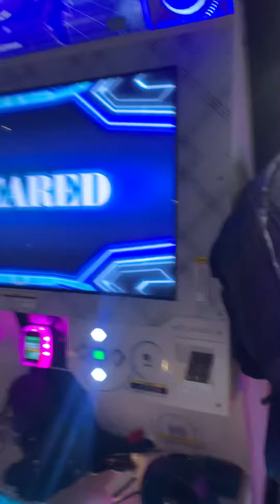[DDR A20 Plus] 彼方のリフレシア ESP 15 999,710 PFC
MA kinda fell off during the 16ths, pretty improvable soon

Obtained 6/2/23 (3.5x)